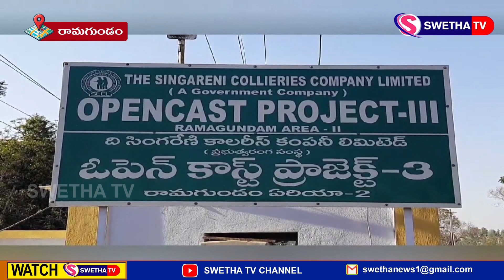రామగుండం ఓసిపిల పై రెయిన్ ఎఫెక్ట్...నిలిచిపోయిన బొగ్గు ఉత్పత్తి..SWETHA NEWS KARIMNAGAR – 20.07.2024